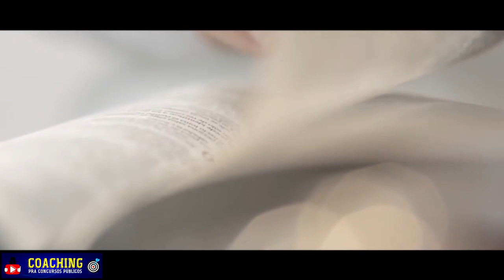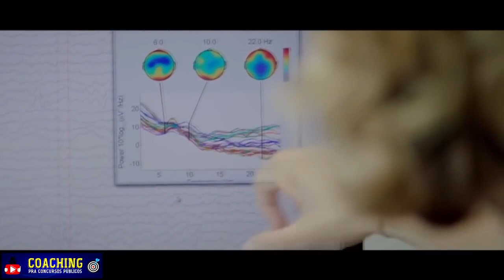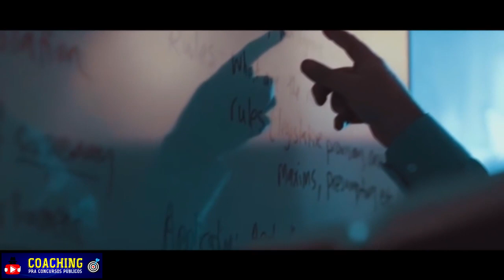Comece estudando aos poucos - Motivação para Estudar - Coach Eduardo Cortez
Quais são as etapas trabalhadas em um processo de coaching:

1) ENTREVISTA: Este é o primeiro encontro entre Coach e aluno. O coach se apresenta e conhece o perfil do estudante, seu histórico de estudo e suas necessidades. Depois partem para a definição do foco e já começa o trabalho com o emocional do estudante com um exercício para auxiliar o estudante a criar um significado inabalável para seus estudos.

2) AVALIAÇÃO: O estudante realiza um simulado preparado pelo Coach para verificar o nível de conhecimento de cada matéria. O aluno depois de fazer o simulado encaminha o resultado para o Coach.

3) PLANEJAMENTO: O coach monta o plano de estudo para o aluno de acordo com a sua rotina de estudo, definindo a estratégia de estudo, as matérias a serem estudadas e a quantidade de horas de estudo por matéria. Serão estabelecidas metas de estudo com prazos para cada matéria.

4) METODOLOGIA: O Coach irá orientar o aluno sobre o método para estudar a teoria, fazer exercícios e a revisão. O aluno vai aprender técnicas para melhorar sua aprendizagem e memorização. O coach também vai orientar o aluno quanto ao nível de aprofundamento em cada matéria de acordo com o concurso.

5) ACOMPANHAMENTO: O Coach fará o monitoramento do estudo do aluno, para verificar o cumprimento das metas estabelecidas e avaliará frequentemente o estudante. Semanalmente o estudante precisa enviar para o coach o seu relatório de estudo. Ao longo do acompanhamento são utilizadas ferramentas e técnicas de Coaching para auxiliar o aluno no seu autoconhecimento e superação de obstáculos durante os estudos, além de trabalhar a parte mental da preparação.